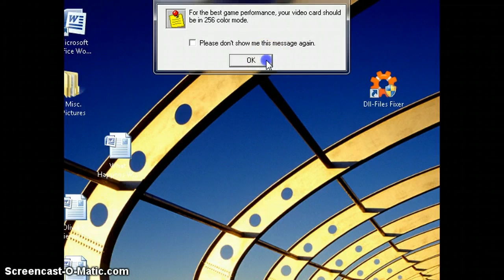Lets Play Freddi Fish 3 Part 1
TittyMilk in my butthole!